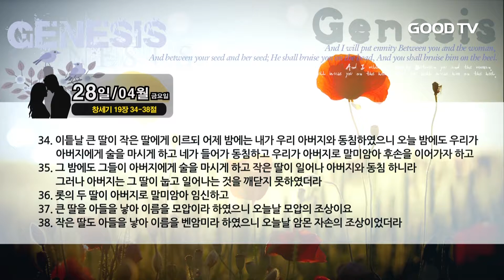TV 데일리QT 나무향기 140회